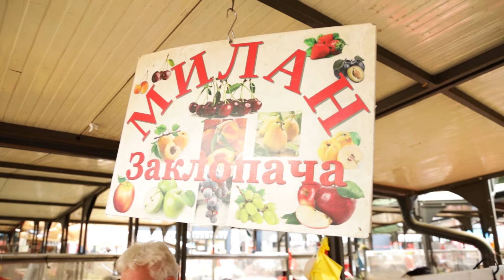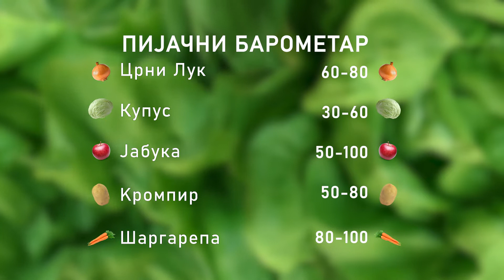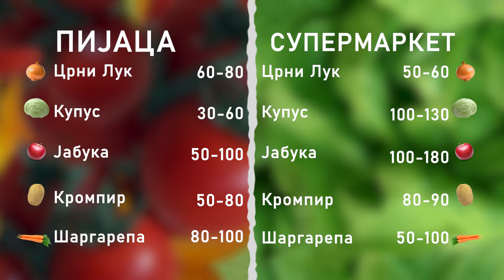Ceger ep. 616 11.05. 2021.